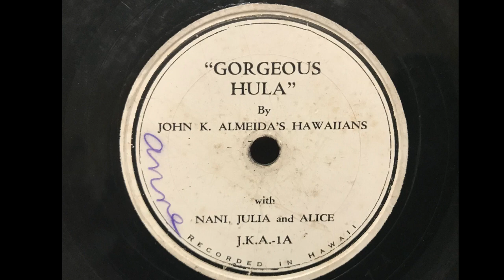John K Almeida's Hawaiians - Gorgeous Hula